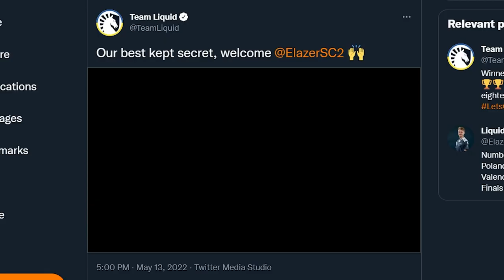Reynor BEATS Korean GSL Player.... With PROTOSS?! | SC2DAY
0:00 Intro
0:22 Elazer join Team Liquid
0:33 World Team League
2:54 ESL Open Cups
7:59 Clip of the Week
9:06 A very special Radio Broadcast